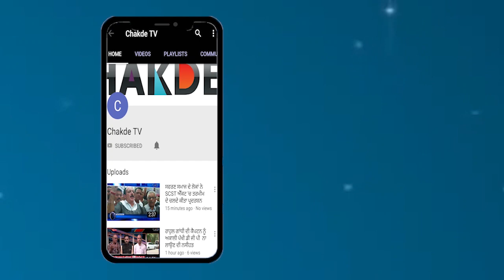ਅਧਿਪਕਾਂ ਨੂੰ ਮਹਿੰਗਾ ਪਿਆ ਮੋਤੀ ਮਹਿਲ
ਪਟਿਆਲਾ ਵਿੱਖੇ ਅਪਣੀਆਂ ਮੰਗਾ ਨੂੰ ਲੈ ਕੇ ਪ੍ਰਦਰਸ਼ਨ ਕਰ ਰਹੇ ਅਧਿਆਪਕਾਂ ਲਈ ਅੱਜ ਤਿਉਹਾਰ ਵਾਲਾ ਦਿਨ ਕਾਫੀ ਮਹਿੰਗਾ ਸਾਬਿਤ ਹੋਇਆ ਅਧਿਆਪਕਾਂ ਦਾ ਦੋਸ਼ ਹੈ ਕਿ ਸਰਕਾਰ ਬਣਨ ਦੇ ਤਕਰੀਬਨ ਦੋ ਸਾਲ ਬੀਤਣ ਦੇ ਬਾਵਜੂਦ ਅਧਿਆਪਕ ਦੇ ਮਸਲੇ ਹੱਲ ਨਹੀਂ ਕੀਤੇ ਗਏ। ਜਿਸਦੇ ਰੋਸ਼ ਵੱਜੋਂ ਅਧਿਆਪਕਾਂ ਨੇ ਕੈਪਟਨ ਦੇ ਜੱਦੀ ਮਹਿਲ ਵੱਲ ਕੂਚ ਕੀਤਾ ਅਤੇ ਕੈਪਟਨ ਸਰਕਾਰ ਦੇ ਹਿੰਸਕ ਰਵੈਇਏ ਨੇ ਕਈ ਅਧਿਆਪਕਾਂ ਨੂੰ ਫਟੜ ਕਰ ਦਿੱਤਾ
ਅੱਜ ਹਜਾਰਾਂ ਦੀ ਗਿਣਤੀ ਚ ਪਟਿਆਲਾ ਵਿੱਖੇ ਹੋਏ ਇੱਕਠ ਨੇ ਆਖਿਰਕਾਰ ਪੁਲਿਸ ਨਾਲ ਮੱਥ ਲਾ ਹੀ ਲਿਆ ਪੁਲਿਸ ਨੇ ਕੈਪਟਨ ਦੇ ਮਹਿਲ ਵੱਲ ਜਾਂਦੇ ਅਧਿਆਪਕਾਂ ਨੂੰ ਰੋਕਨ ਲਈ ਲਾਠੀਚਾਰਜ ਕੀਤਾ ਅਤੇ ਨਾਲ ਹੀ ਵਾਟਰ ਕੈਨਨ ਦਾ ਇਸਤੇਮਾਲ ਕਰ ਕਈ ਅਧਿਆਪਕ ਫੱਟੜ ਵੀ ਕਰ ਦਿੱਤੇ